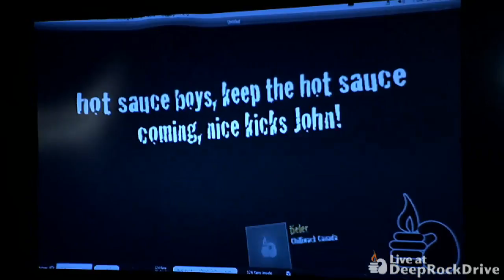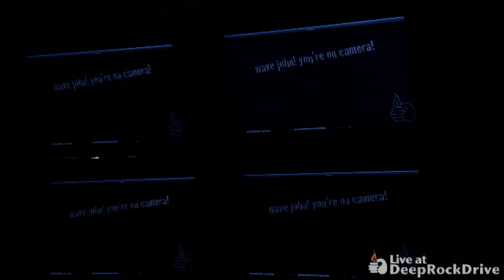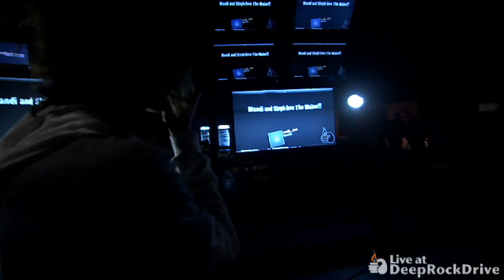The Maine part6 "Akon"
DeepRockDrive.com - The Maine perform "Akon" live at deeprockdrive.com